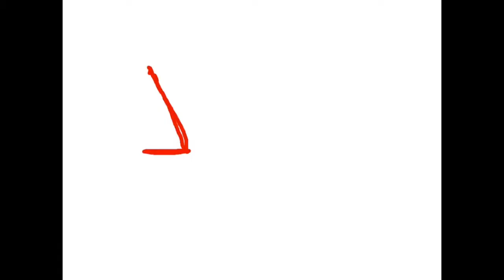MAH DOGZ, dog, my dog. It's about only one dog.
Cora is great.

Tumblr: you don't want to know.